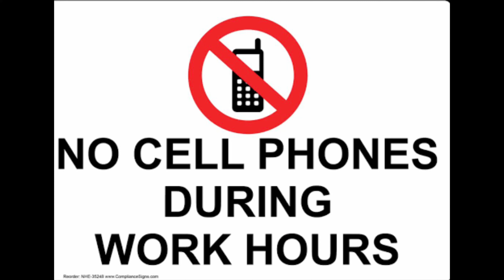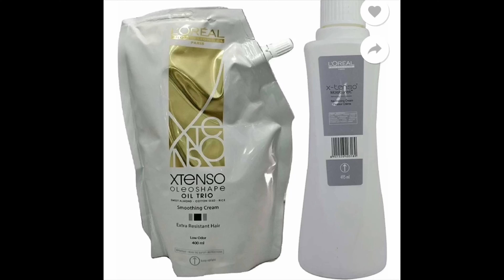Essentials to Being a Hairdresser | Dara Plan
Here’s something to inspire budding hair dressers out there. I’ll give you a glimpse of what it takes to be an Amazing Hairdresser! Take note and learn and if you’ve got what it takes, do take the journey coz if it’s your calling, an Incredible life awaits you! 😃😊